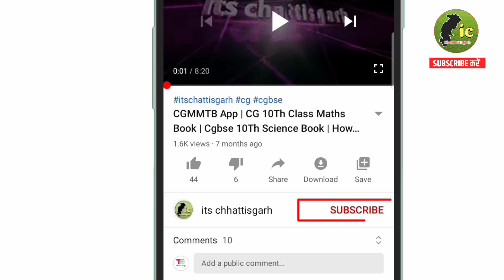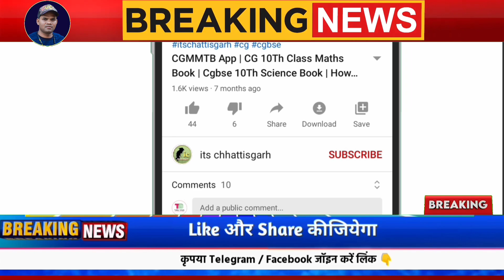धान बुआई से पहले जानना जरूरी.. Cg Kisan News Today | धान का रकबा खाद बीज वितरण को लेकर खबर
Cover : chhattisgarh kisan news today | खाद बीज धान का रकबा न्यूज़ | किसान समाचार छत्तीसगढ़ | cg latest news today | chhattisgarh news hindi | cg raipur news today | cg kisan yojana